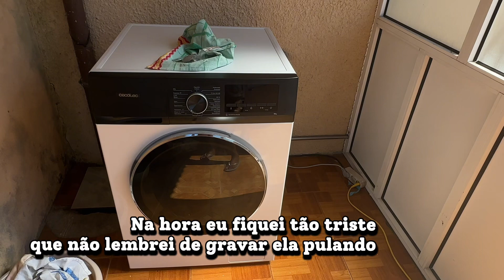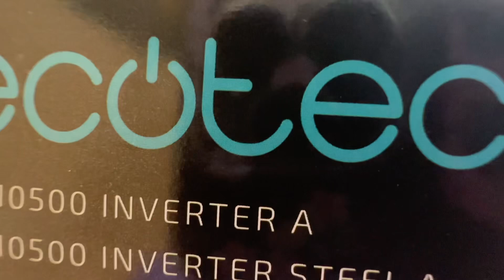Descobrindo pq que minha máquina nova pulava tanto.Dica de onde comprar🇵🇹brasileirosemportugal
Genteeeee, comprei uma máquina de lavar roupa na Amazon Espanha e ao centrifugar ela pulava tanto que achei que era defeito.😅
Será que só eu nao sabia o pq? 🤭
Ah, eu dou Dica de onde comprar máquina de lavar em Portugal 😉 fica até o final